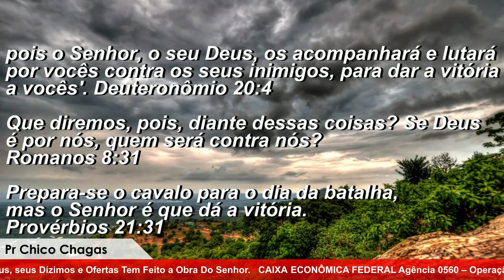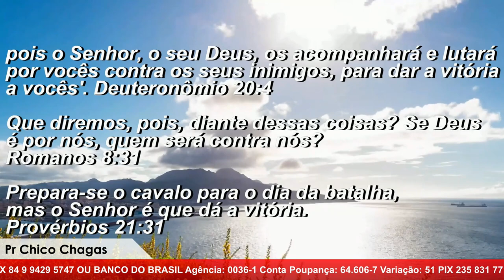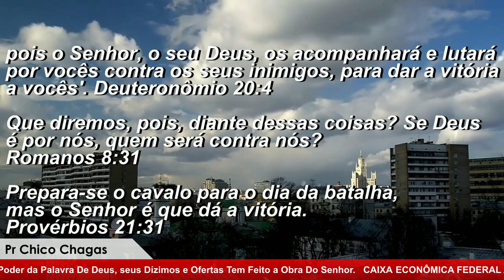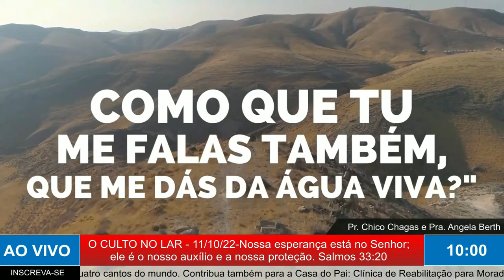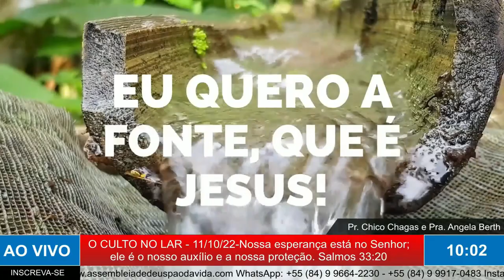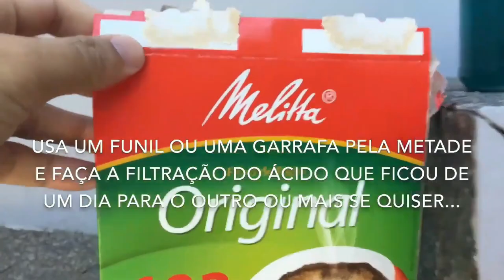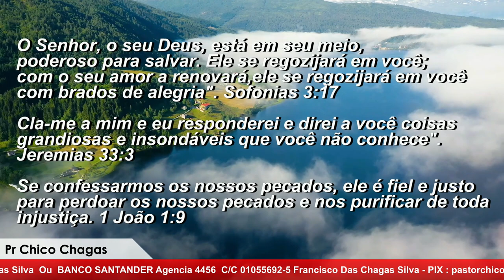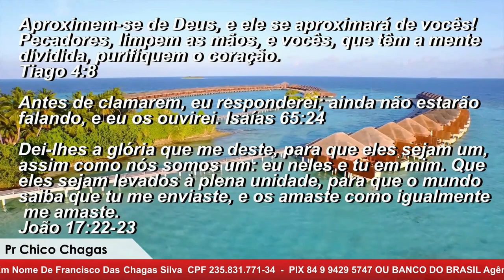MADRUGADA COM DEUS - Mensagens de Deus Para O Seu Coração.